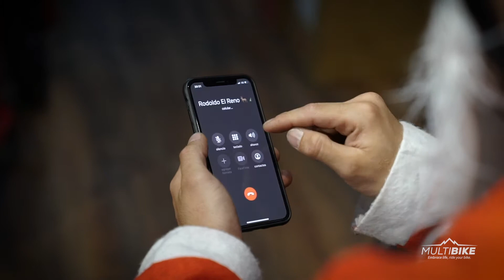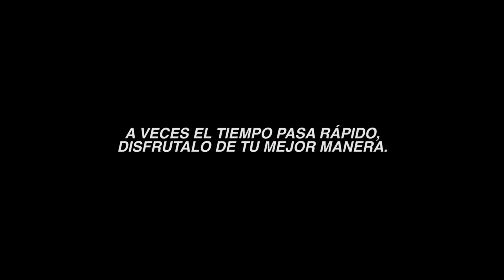NAVIDAD MULTIBIKE 2019